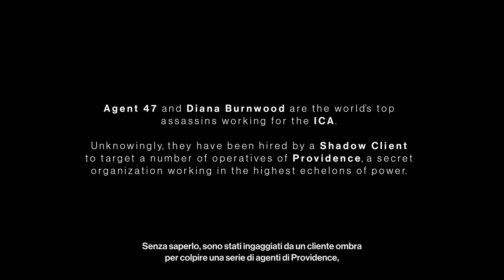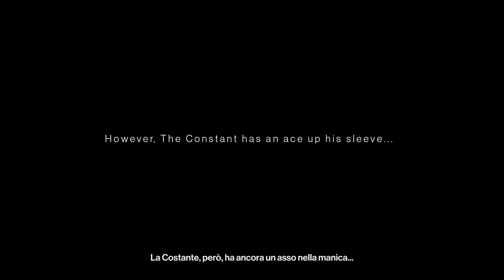Hitman 3 - In cima al mondo